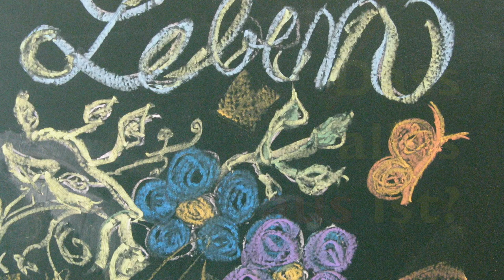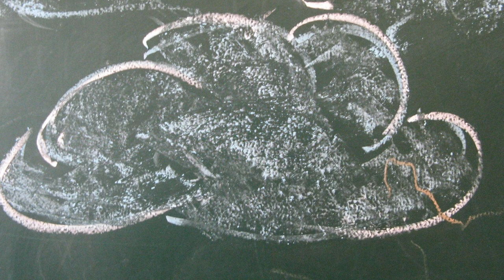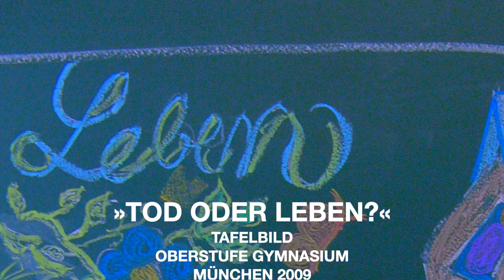Angst vor dem Tod? Das Leben gewinnt! – »Vasija de barro« (Ecuador)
Tod oder Leben? – »Vasija de barro« (Ecuador)
MUSIK: Die Kinder ENZZO, HUGO, DANIEL UND RAÚL.– Evang.-Luth. Kirchengemeinde in Punta Arenas, Magallanes, Chile. Gitarre und 3 Blockflöten. – MELODIE: »Vasija de barro«, Ecuador. Zur Entstehung des Liedes siehe unten. – ARRANGEMENT: Rainer Schulz, Chile 1994 – BILDER: Spontanes Tafelbild (Farbkreiden) Oberstufe Gymnasium, Religionsunterricht, München 2009

DAS LIED: Textauszug: »Ich will beerdigt werden / wie meine Vorfahren, / im dunklen und kühlen Leib eines irdenen Gefäßes. (...) Von dir, irdener Leib, kam ich, und dahin kehre ich zurück...«
ZUR ENTSTEHUNG DES LIEDES »Vasija de barro« (*): Der Text entstand in Quito (Ecuador), spontan inspiriert durch ein Gemälde von Oswaldo Guayasamín (1956), das ein irdenes Gefäß (= vasija de barro) darstellt. Es hing im Elternhaus des Malers, wo sich am Abend des 7. Novembers 1950 an die 80 Künstler zu einem  Fest-Umtrunk zusammengefunden hatten. Hier entstanden Text und Musik. Der Wortlaut des Liedes verdankt sich den anwesenden drei Dichtern Jorge Carrera Andrade (1. Strophe. 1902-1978), Hugo Alemán (2. Strophe. 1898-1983), Jorge Enríque Adoum (4. Strophe. 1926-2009) und dem Bildhauer Jaime Valencia (3. Strophe. 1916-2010). Die Melodie steuerte noch in derselben Nacht das ecuadorianische Duo Gonzalo Benítez (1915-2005) & Luis Valencia (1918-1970) bei. Die Festgesellschaft sang das neue Lied bis in die frühen Morgenstunden. In Ecuador wird es seitdem als nationales Kulturerbe empfunden.
(*) Mehr dazu im Buch: »Tras una cortina de años« von Gonzalo Benítez. FONSAL, Fondo de Salvamento del Patrimonio Cultural de Quito, 2006. ISBN 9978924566, 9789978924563

La canción (historia): La letra de esta canción de cuatro estrofas, que hoy en día se reinterpreta constantemente en todo el mundo, fue creada en Quito (Ecuador), inspirándose espontáneamente en una pintura recién terminada de Oswaldo Guayasamín (1956), todavía húmeda en color, que representa una vasija de barro. Estaba colgado en la casa de los padres del pintor, donde la noche del 7 de noviembre de 1950 unos 80 artistas se habían reunido para una alegre bebida de celebración. Aquí es donde el texto y la música fueron creados. La letra de la canción fue compuesta por los tres poetas presentes: Jorge Carrera Andrade (1er verso), Hugo Alemán (2º verso), Jorge Enríque Adoum (4º verso) y el escultor Jaime Valencia (3º verso). Esa misma noche el dúo ecuatoriano Gonzalo Benítez & Luis Valencia (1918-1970), grupo que existió de 1942 a 1970, aportó la melodía. La sociedad festiva estaba entusiasmada y cantó la nueva canción hasta la madrugada. En el Ecuador se ha considerado desde entonces como un patrimonio cultural nacional. – Véase: »Tras una cortina de años« von Gonzalo Benítez. FONSAL, Fondo de Salvamento del Patrimonio Cultural de Quito, 2006. ISBN 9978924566, 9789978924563

The song (history): The lyrics of this four-strophe song, which is constantly reinterpreted around the world today, were created in Quito (Ecuador), spontaneously inspired by a recently finished painting by Oswaldo Guayasamín (1956), still wet in colour, depicting a clay pot. It was hanging in the house of the painter's parents, where on the night of November 7, 1950 some 80 artists had gathered for a joyful celebration drink. This is where the text and music were created. The lyrics of the song were composed by the three poets present: Jorge Carrera Andrade (1st verse), Hugo Alemán (2nd verse), Jorge Enríque Adoum (4th verse) and the sculptor Jaime Valencia (3rd verse). That same night the Ecuadorian duo Gonzalo Benitez & Luis Valencia, which existed from 1942 to 1970, contributed the melody. The festive society was enthusiastic and sang the new song until the early hours of the morning. In Ecuador it has been considered a national cultural heritage ever since.

Der vollständige Liedtext: 1. Yo quiero que a mi me entierren / como a mis antepasados, / en el vientre oscuro y fresco / de una vasija de barro. // 2. Cuando la vida se pierda / tras una cortina de años, / vivirán a flor de tiempo / amores y desengaños. // 3. Arcilla cocida y dura, / alma de verdes collados, / barro y sangre de mis hombres, / sol de mis antepasados. // 4. De ti nací y a ti vuelvo, / arcilla, vaso de barro. / Con mi muerte vuelvo a ti, / a tu polvo enamorado.